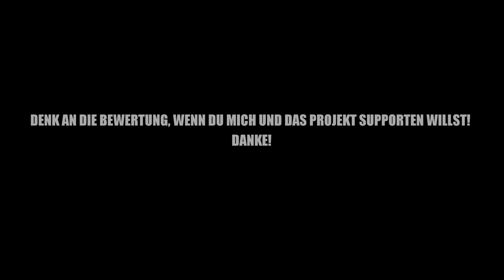Ark Aberration #32 Dutzend Drakes tanken?! | Let's Play Deutsch || Gameplay German